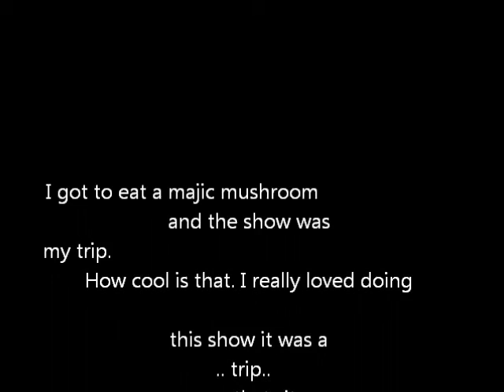Borsh pre show on the regal princess 95.wmv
Filmed on the Regal Princess in the Gulf of Alaska, There were 25 foot wave's this night. I worked on this ship for 364 days almost the whole year. And no I never got sea sick. It was really fun for about 8 months and then It was like, enough already, how much can you eat and drink. I still loved the whole trip. I really loved doing this show, it was one of my favorite shows I did in my carrier.